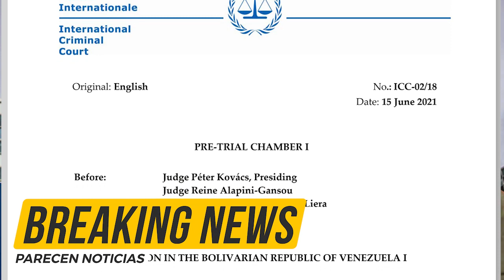CONFIRMADO Maduro sera DETENIDO Corte Penal Internacional se PRONUNCIA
CONFIRMADO Maduro será DETENIDO Corte Penal Internacional se PRONUNCIA hoy 12 agosto 2021. La Haya confirmo que Maduro es acusado y sera conducido. Padrino Lopez esta implicado tambien.
Video CPI Maduro Venezuela UE Biden Juan Guaido Duque by VOA